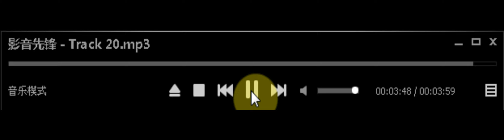GEPT聽力第三回